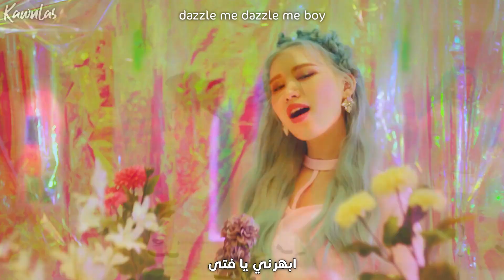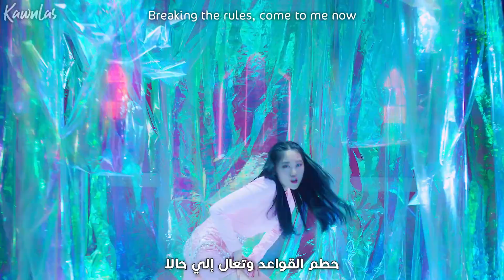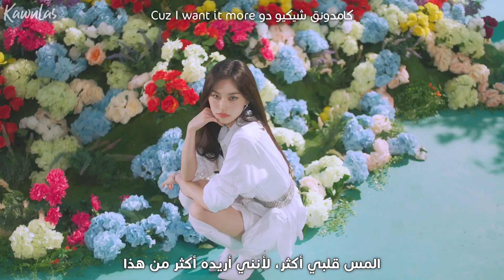Weki Meki - Dazzle Dazzle / Arabic sub | أغنية ويكي ميكي / مترجمة + النطق